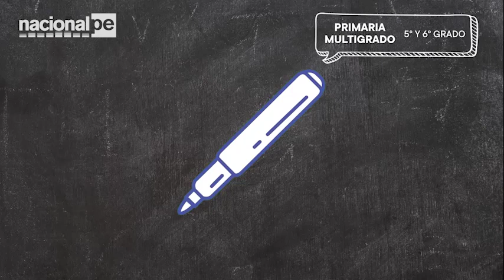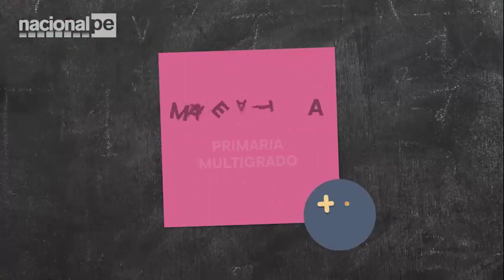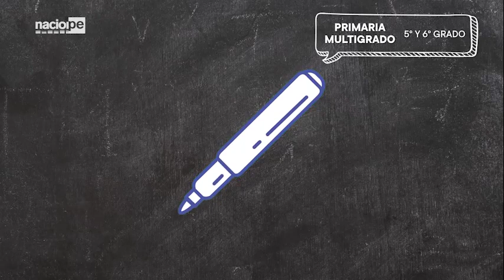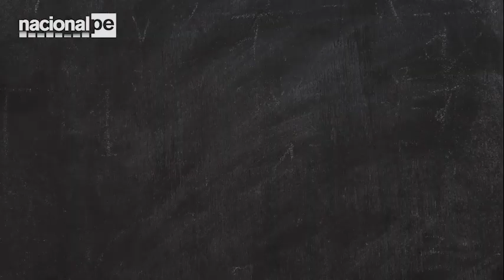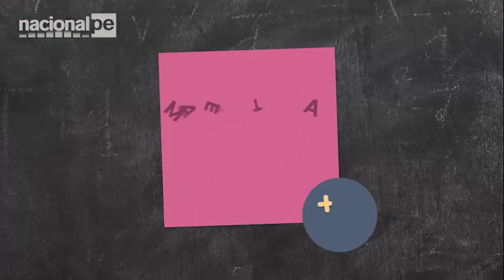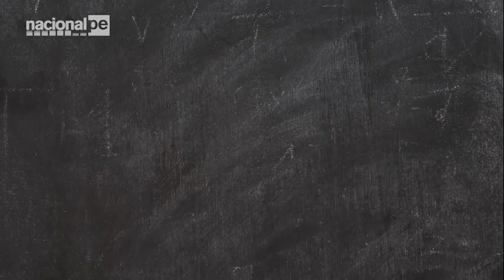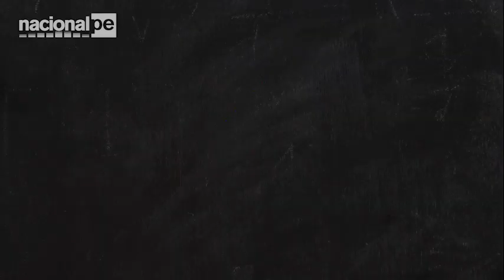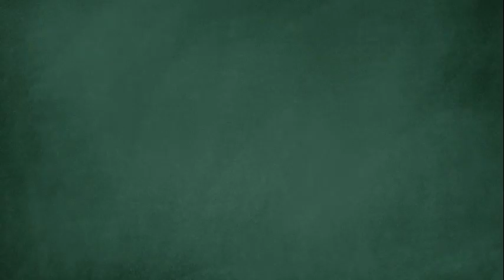APRENDO EN CASA - 08/04/20 - Primaria Multigrado - 5° y 6° - Matemática - Sesión 1